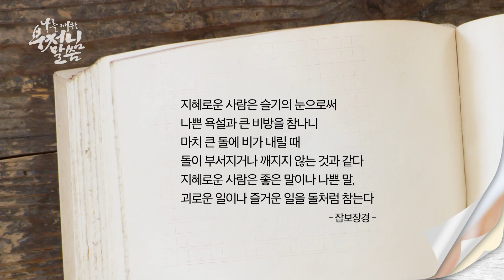[나를 깨우는 부처님말씀-잡보장경] '지혜로운 사람을 슬기의 눈으로써..'